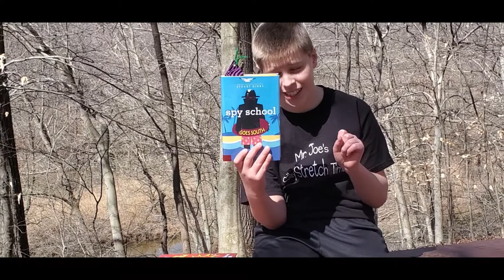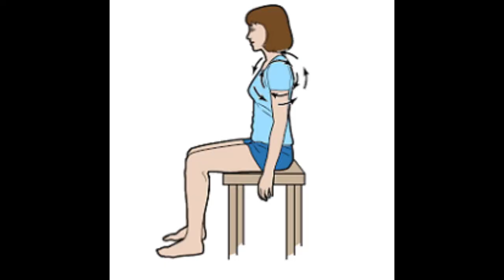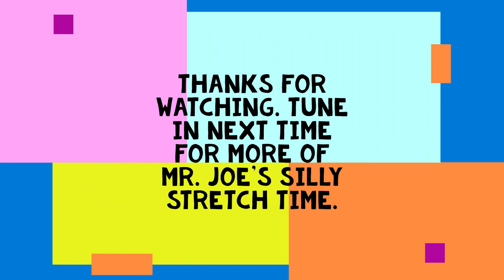Mr. Joe's Silly Stretch Time 13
It's National Reading Month! Join Director Zack for a book review, followed by stretches with Mr. Joe from the beautiful Harford Glen Environmental Education Center. You can do these stretches after you've read a good book! 😁
Here is the sources for our stretches today:
0:01 - Microsoft clown parade
0:20 - Andrew Applepie - Run (Part 2)
2:49 - The Office (Main Theme)
3:59 - Good Life Kidz Bop
5:17 - The Sound Of Sunshine
6:37 - Runnin' Down A Dream - Tom Petty & The Heartbreakers
8:54 - Parks And Recreation - Main Theme
9:30 - NoteBreak - Too Happy To Be Cool